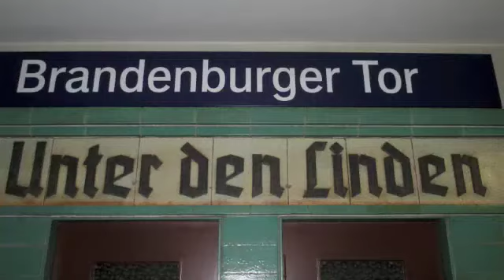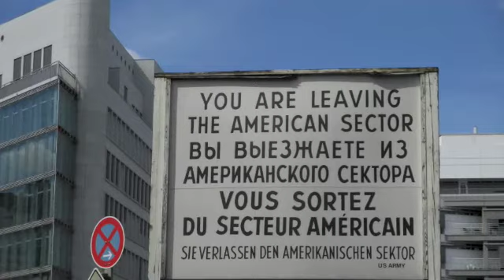Josh and Bre's Guide to Berlin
Josh and Bre's Guide to Berlin. What to see if you have 3-5 days in Berlin. Visit Mitte and the Brandenburger Gate, The Holocaust Memorial, Potsdamer Platz, Checkpoint Charlie, Gendarmenmarkt, Fassbender and Rausch, The Berlin Wall. Ride a conference or party bike and see Nikolaiviertel, Hachescher Markt and Hof, Museum Island, The Rotes Rathaus, the Spree, The Tiergarten, The Reichstag, and The Berliner Dom. Music by Freeplay - Craze, Rocked Up Vol I